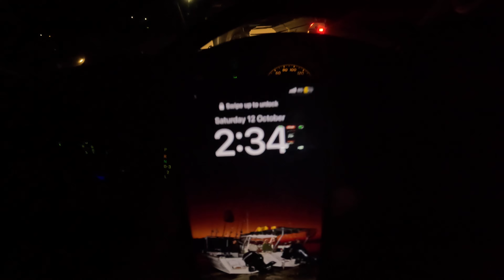TOPWATER Yellowfin Tuna NSW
On this episode of Tapped tours with Phoenix we chase yellow fin tuna off the northern nsw coast. Like every mission with Phoenix its utter chaos.